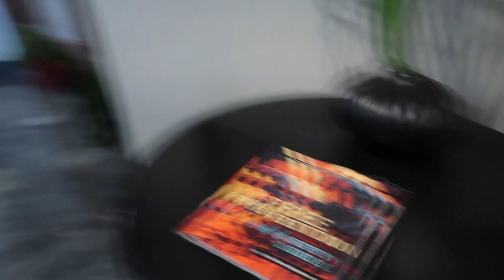vlog: anatomy scan + potty training my two year old + watching the total solar eclipse